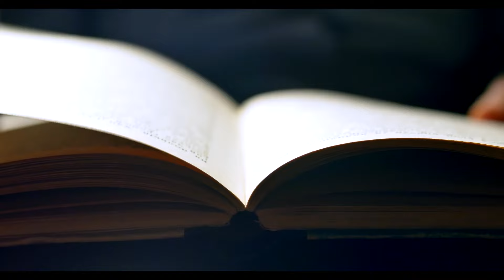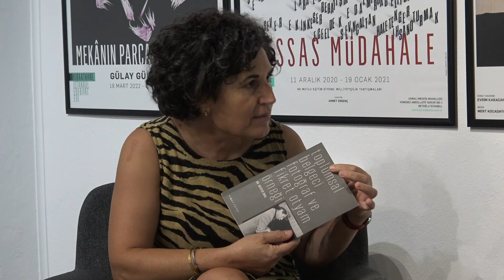Cumhuriyetin 100. Yılında Görsel Bellek ve Fikret Otyam Örneği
Türkiye’de fotoğraf sanatının yaygınlaşması, etkinleşmesi doğrultusunda çalışmalarıyla anılmaya değer fotoğrafçılarımız arasında yer alan Fikret Otyam’ın farklı bir konumu vardır. Asıl mesleği fotoğrafçılık olmasa da Otyam, gazeteci, röportaj yazarı kimliklerinin yanı sıra, Anadolu insanının sorunlarını fotoğraf ile aktarmış; Jacop A. Riis, Lewis Hine ile başlayıp, Roman Visniac, Paul Strand, Eugene Smith ile doruğuna ulaşan toplumsal belgeci fotoğraf anlayışının ülkemizdeki kilometre taşlarından biri olarak, ülkemizin görsel tarihine adını yazdırmakla kalmayıp, dünya fotoğraf tarihinde eşine az rastlanır bir hümanizmanın örneği olmuştur. Anadolu insanının sorunlarını aktarma, toplumsal bilinç yaratma, kısaca ‘insanı insana anlatma’ işlevinin yanı sıra, bu sorunların aşılmasında somut adımların atılmasını da sağlamıştır. 1950’lerin başından 1970’lerin sonuna değin uzanan 30 yılı aşkın etkin fotoğraf uğraşısında, Göçebe Beritan Aşireti’nin yerleştirilmesine katkılar sağlayıp sağlık, eğitim, susuzluk, kuraklık, toprak mülkiyetindeki düzensizlik, istihdam gibi sorunlara dikkat çeken Otyam, tüm bu sorunların yanı sıra, genç kuşakların da aynı bilinçle fotoğraf örnekleri verme yolundaki çabalarına ışık tutarak toplumsal belgeci fotoğraf anlayışının ülkemizde kurumlaşması yolundaki çabalarıyla öncü olmuştur.

Cumhuriyetin 100. kuruluş yıldönümünde, Hürü Özlük ve Gülay Doğan, Fikret Otyam fotoğrafı bağlamında 100 yılda toplumsal görsel belleğin oluşturulma süreçleri üzerine,  bu süreçlerin değerlendirilmesini ve bir tür muhasebesi yapacaklar.

Hürü Özlük: 1971 yılında Kırıkkale’de doğdu. 1995 yılında Dokuz Eylül Üniversitesi Güzel Sanatlar Fakültesi Fotoğraf Bölümü'nde fotoğraf okumaya başladı ve eğitimini 2000 yılında Mimar Sinan Güzel Sanatlar Fotoğraf Bölümü'nde tamamladı. Aynı üniversitede 2000 yılında itibaren araştırma görevlisi ve öğretim görevlisi olarak çalışmaya devam etmektedir. Bozkırda adlı, 2008 yılında yayınlanmış bir fotoğraf albümü bulunmaktadır.

Gülay Doğan: 1985 doğumlu. Lisans, Yüksek Lisans ve Sanatta Yeterlik derecelerinde öğrenimini fotoğraf